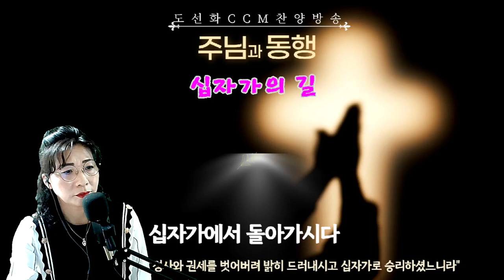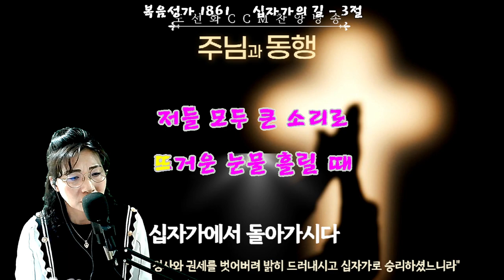ccm 십자가의 길(the way of the Cross)ㅣ한걸음 또 한걸음(one more step)